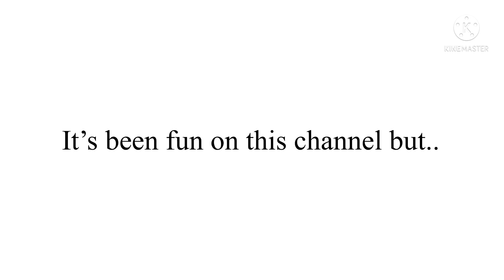I’m quitting Youtube